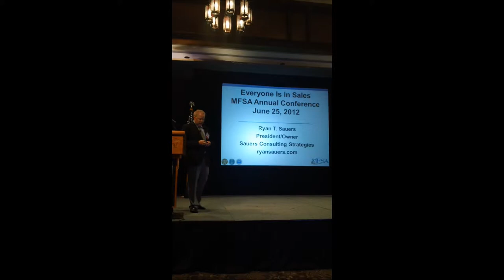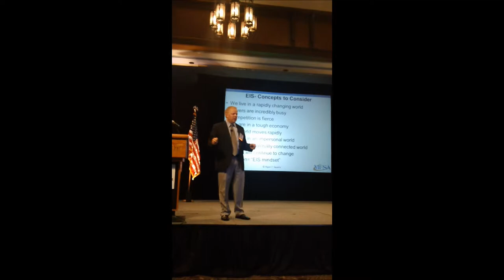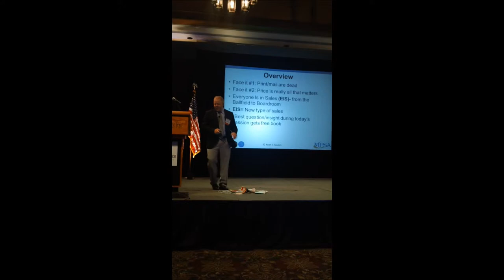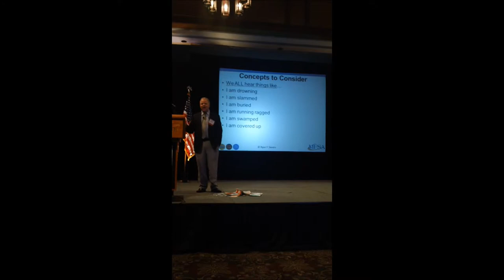MFSA June 2012 video clip from national conference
Ryan T. Sauers President/Owner of Sauers Consulting Strategies speaking at opening session of the MFSA (Mailing Fulfillment Service Association) annual conference in Asheville, NC.